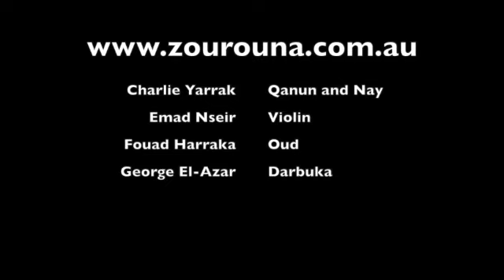Oum Kolthoum - Alf Leila w Leila cover by Zourouna - الف ليلة وليله - ام كلثوم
A special opportunity for Zourouna to perform for the outstanding NGO Shepherd of Egypt at their annual event. This is one of various tunes that were played on the evening.

Zourouna is a modular ensemble that can cater to all music from the Middle Eastern region along with Greece, Turkey and other Balkan regions. for all other social media links or to get in contact.

The original is a much longer song composed by Mohamed Abdel Wahab for Our Kolthoum in 1969.